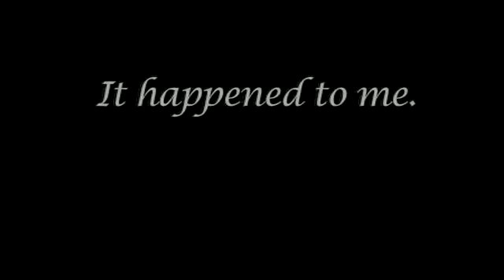UNICEF: oneminutesJr.- It happened to me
(Melania, 18, Fiji, 2010) | Article 34: Children should be protected from sexual abuse.